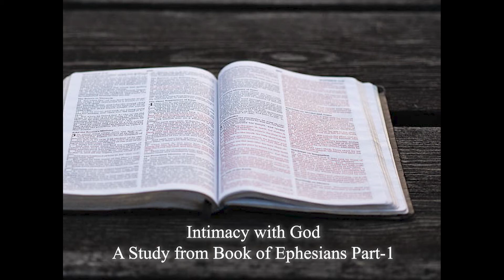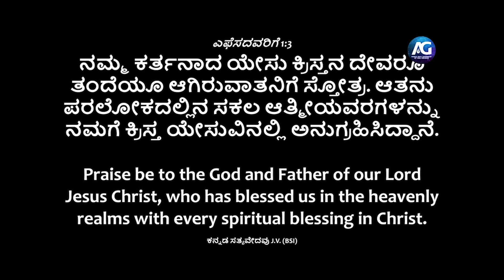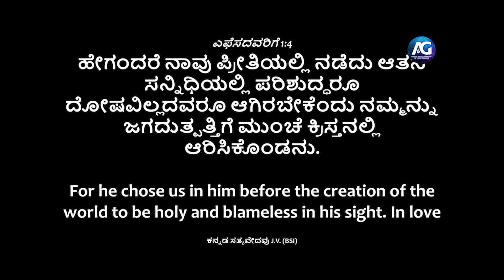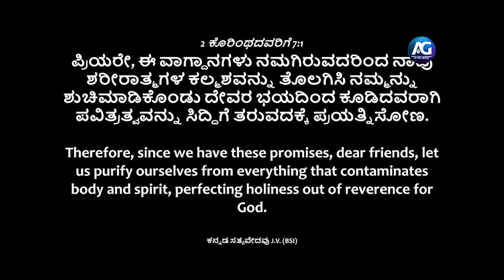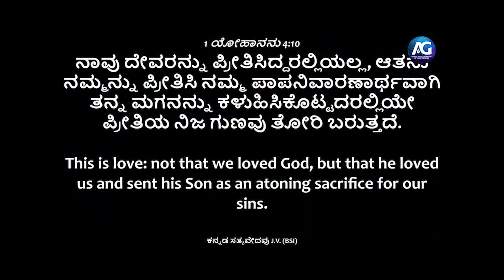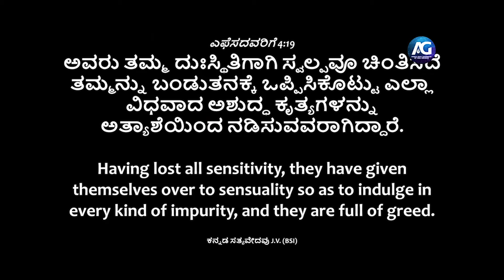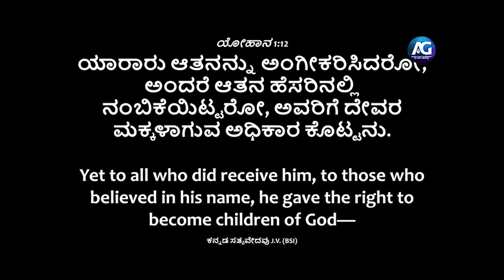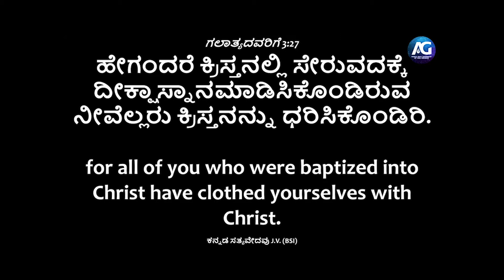Study on the Book of Ephesians by Dr. Daniel Koti Part- 1